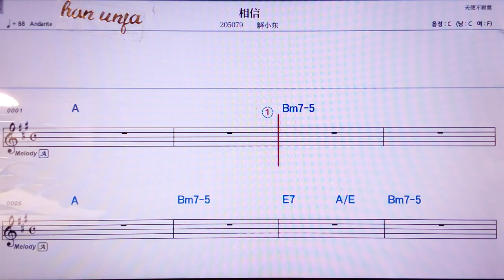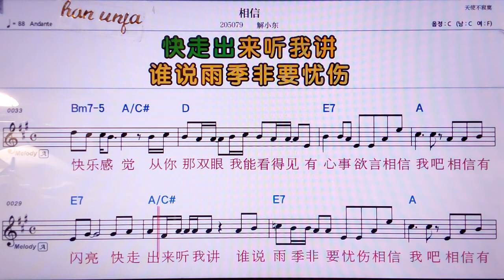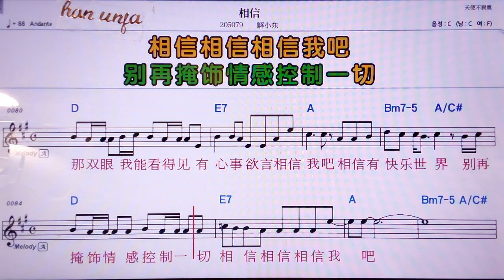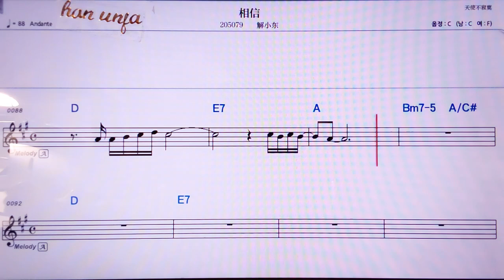💖 씨앙씬/씨에샤오뚱 👍MR,노래방, 악보, 코드,Karaoke With Sheet Music